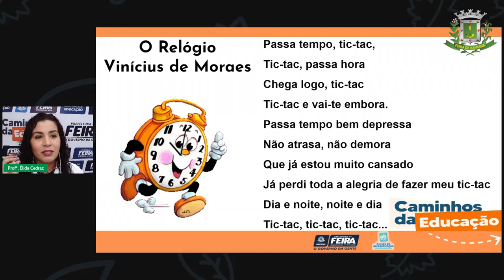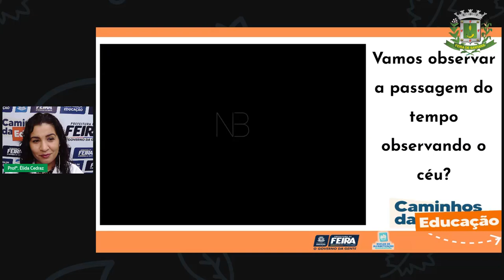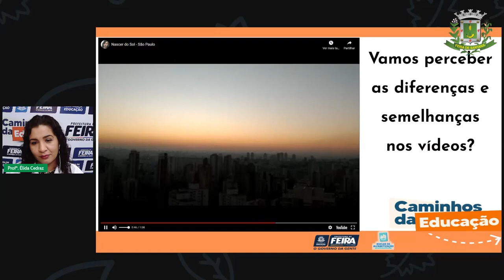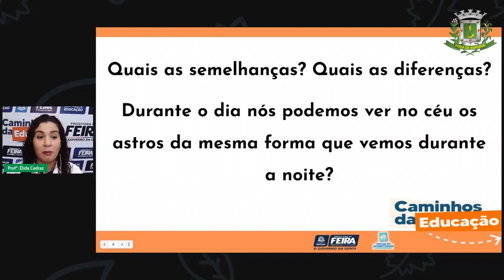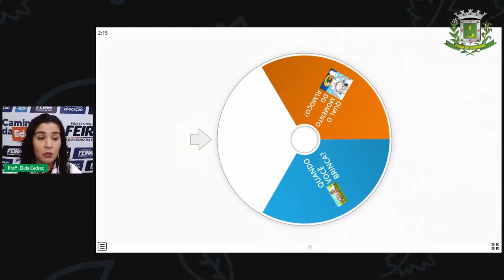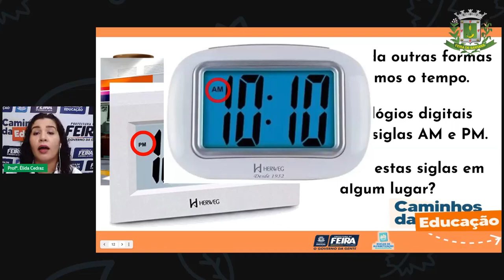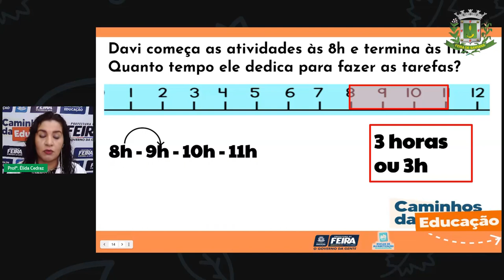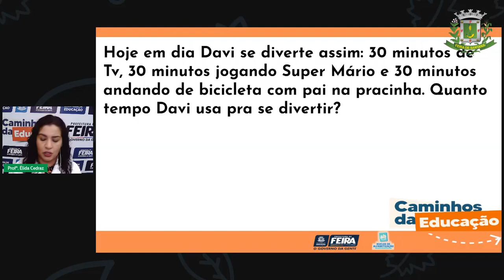Aula 143 2ºANO Prof.ª Élida Mat e Ciências da Natureza A passagem do tempo e suas medidas